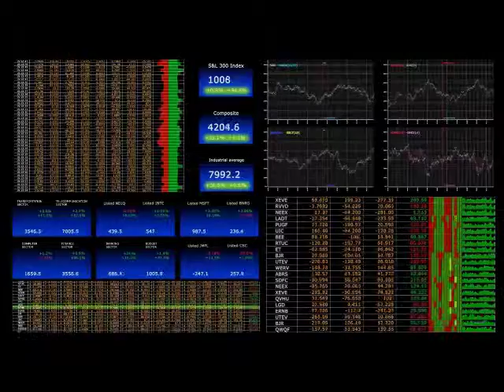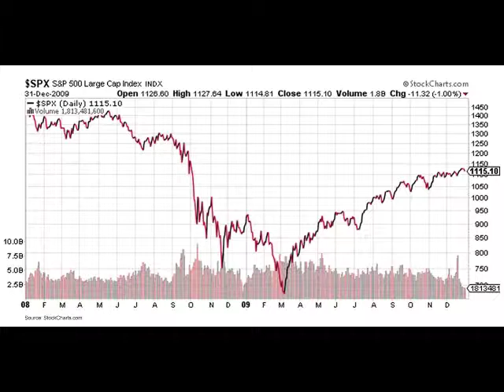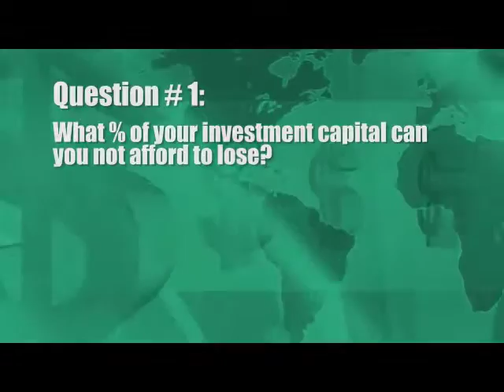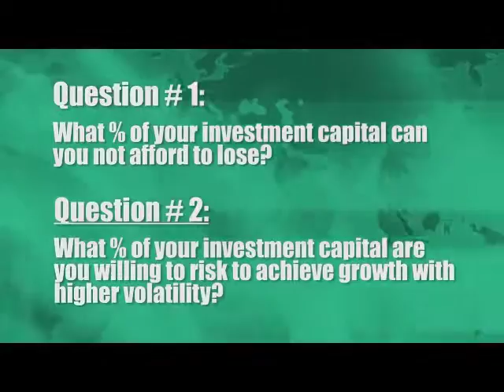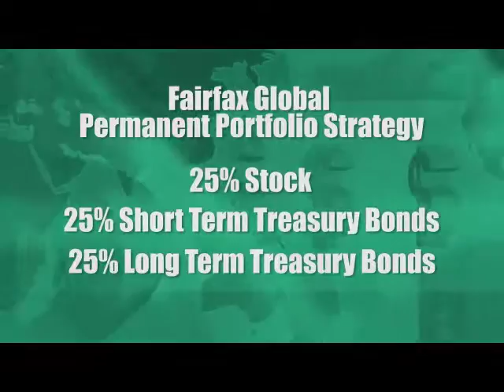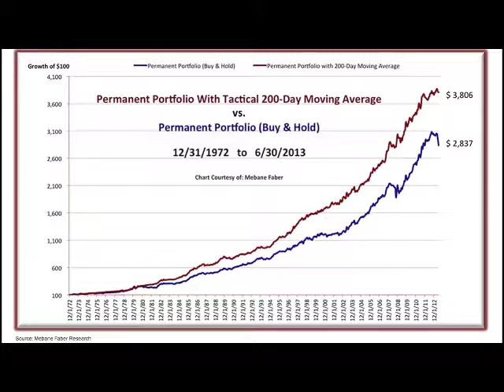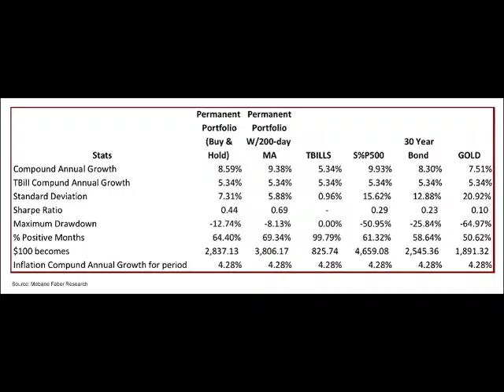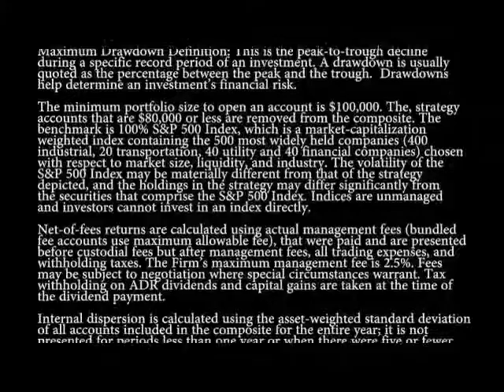Paul Dietrich - Conservative Investment Strategy - 4-1-2014 [HD] (Updated)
Paul Dietrich, Chief Investment Officer of Fairfax Global Markets is a frequent commentator on CNBC, Fox Business, News, CNN, and Bloomberg TV as well as contributing editorial content to the Wall Street Journal, Washington Post, London Times, and many other business news outlets.

In this video Paul discusses a conservative investment strategy called the Permanent Portfolio Strategy which is designed to minimize risk and create long term wealth through investing in stocks, short term treasuries, long term bonds, as well as investing in gold and precious metals.  The Permanent Portfolio is a diversified investment strategy  that allows investors to make money in both a bull market and a bear market.